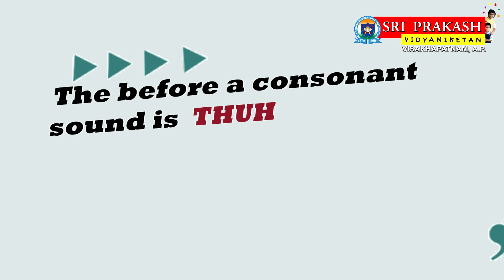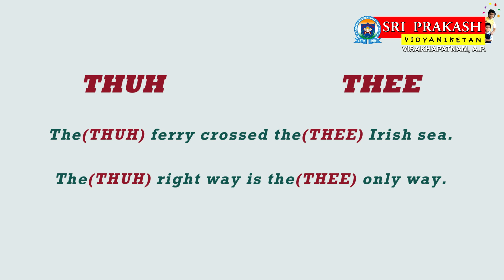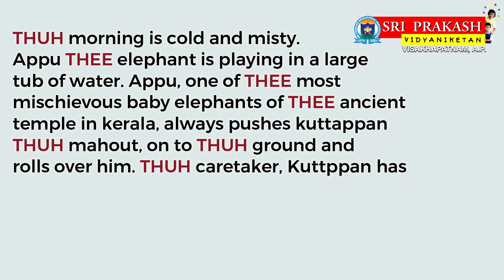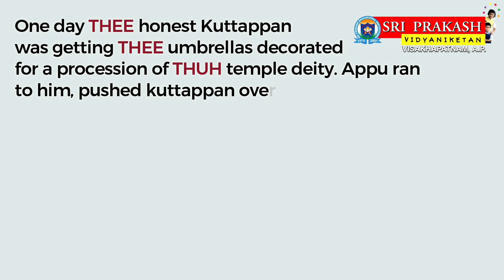Right Pronunciation of 'THE' | (THUH) | (THEE) | Video | Sri Prakash Vidyaniketan, Visakhapatnam